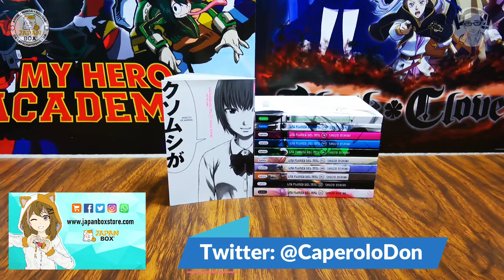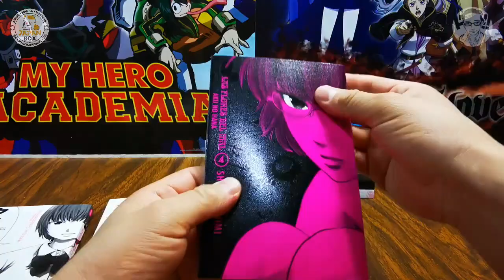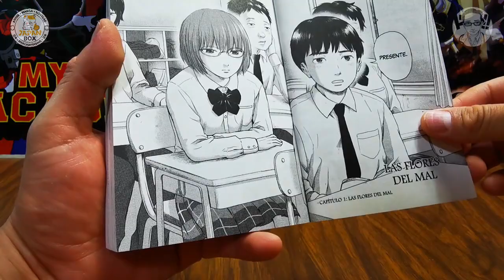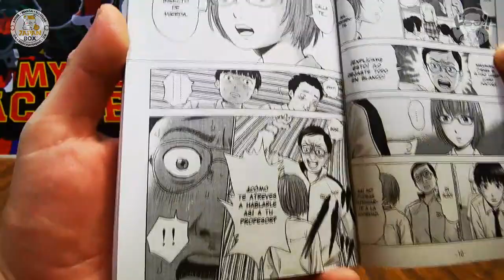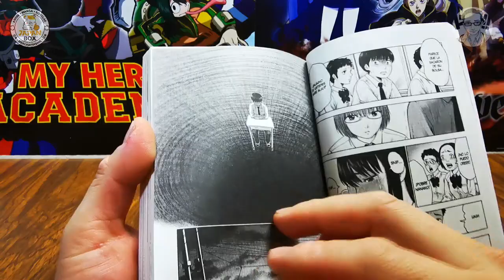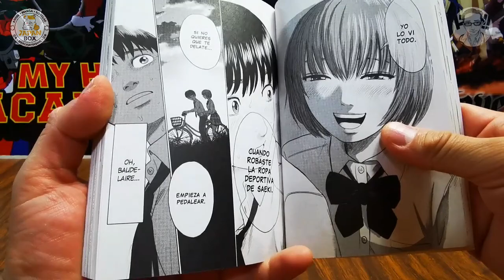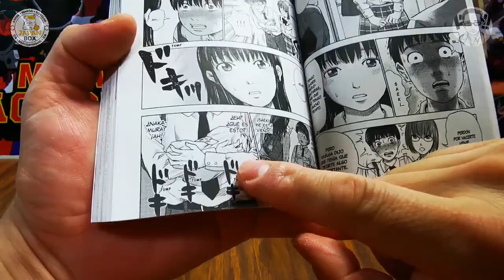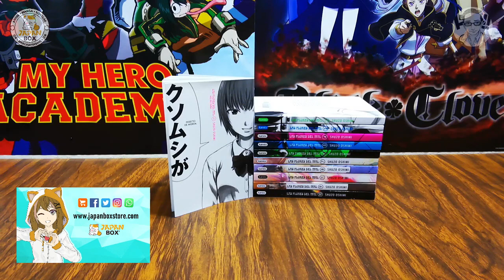Reseña y Opinión #69: "Las Flores del Mal"